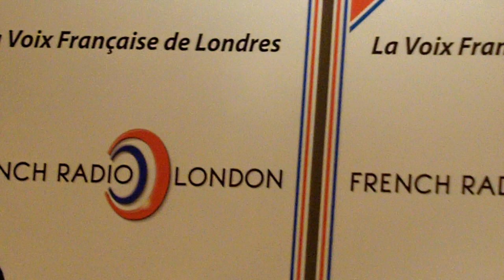French Radio London The France Show 2011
The France Show 201 French Radio London